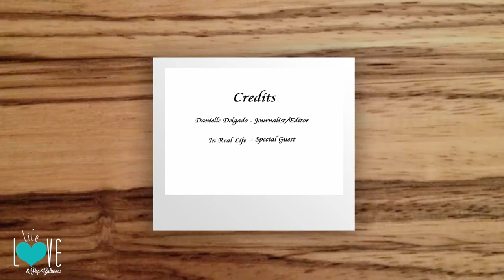"In Real Life" Talks "Boy Band" And New Music - Life, Love, and Pop - Culture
The boys of "In Real Life" got their start on the television competition show "Boy Band." Now they are officially a band, and they are sharing their experience on the show and talking new music with me.